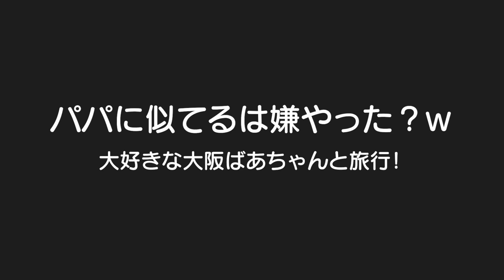大好きな大阪のばあちゃんと爆食旅行！イルカのショーも観れて素敵な１日になりました！5歳児男女双子＆2歳児末っ子の旅行日記！【水族館】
二卵性男女双子生後5歳0ヶ月＆2歳1ヶ月　楽しかったー✨また行きたいな！それにしてもあんなに近くでショー観れて良かったね！良い思い出になった！そしてみんな食べ過ぎ。。。ｗ

【関連動画】